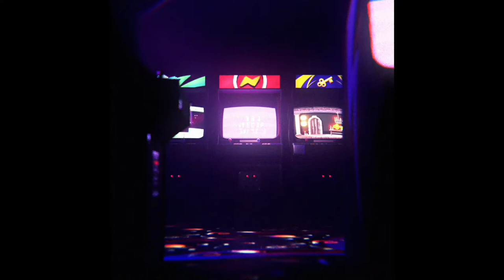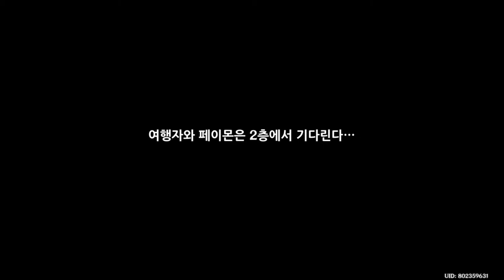제1장 제4막 : 서곡 - 원신 Genshin Impact